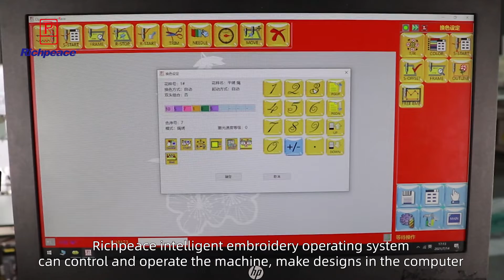20220402 Richpeace intelligent embroidery machine for teaching and training富怡智能绣花理实一体化实训台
Richpeace intelligent embroidery machine is theory practice integrated